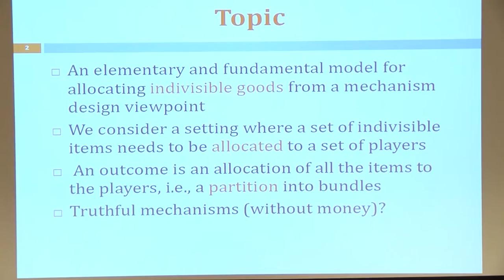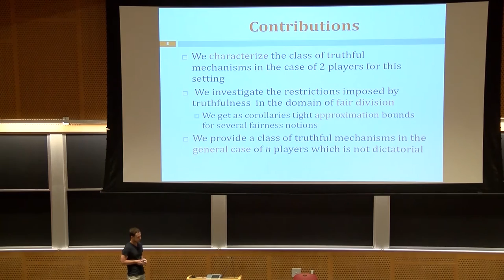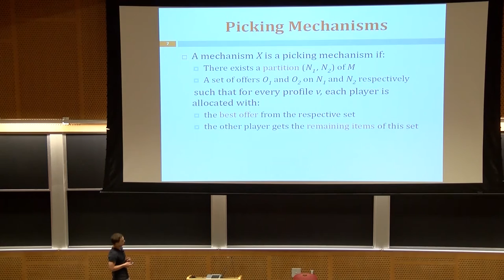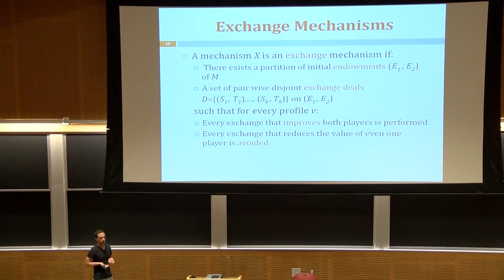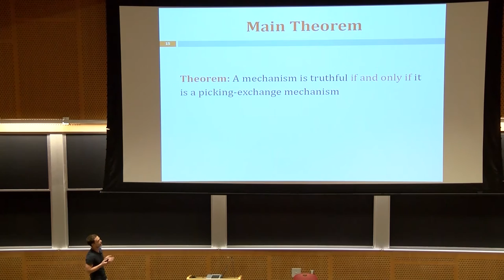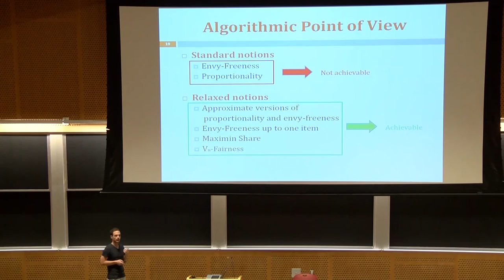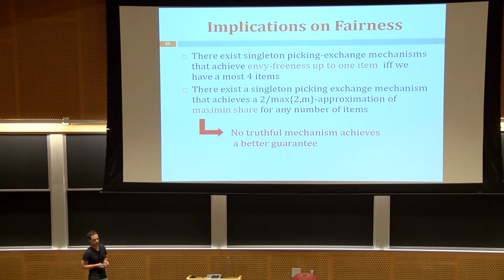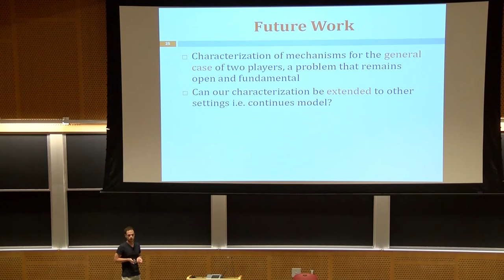EC'17: Truthful Allocation Mechanisms Without Payments: Characterization and Fairness Implications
Paper presentation at the 18th ACM Conference on Economics and Computation (EC'17), Cambridge, MA, June 30, 2017:

Title: Truthful Allocation Mechanisms Without Payments: Characterization and Implications on Fairness
Authors: Georgios Amanatidis, Georgios Birmpas, George Christodoulou, Evangelos Markakis
Speaker: Georgios Amanatidis
Session: 8a: Mechanism Design: General